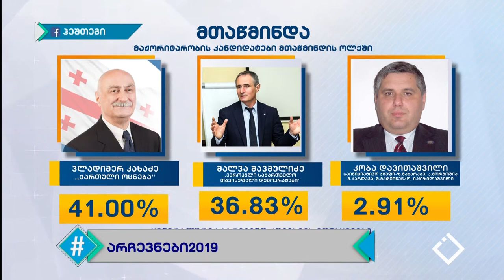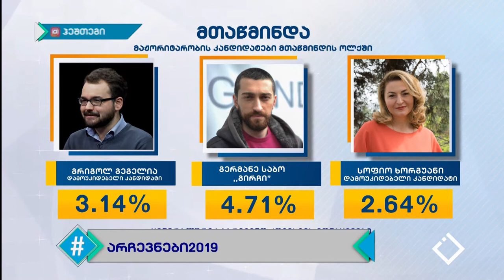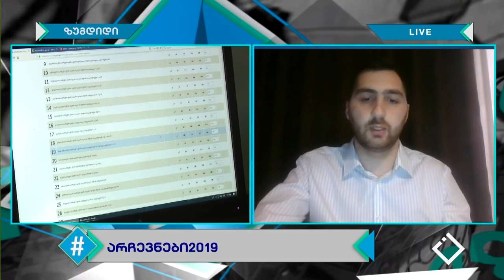შუალედური არჩევნები 2019 / ზაზა აბაშიძე / ჰეშთეგი / Hashtag